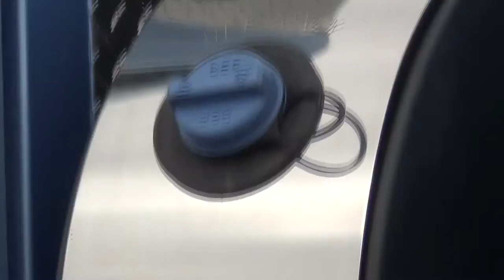Tow Show Big Blue Recovery Tow Truck close up 2011